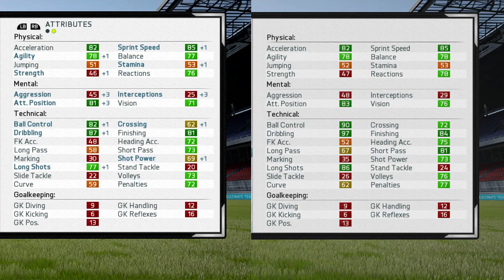FIFA 16: MUNIR EL HADDADI U 2025. GODINI (Career Mode) ✦ StrabanoHDgaminG ✦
FIFA 16 - IGRACI U 2025-oj GODINI!